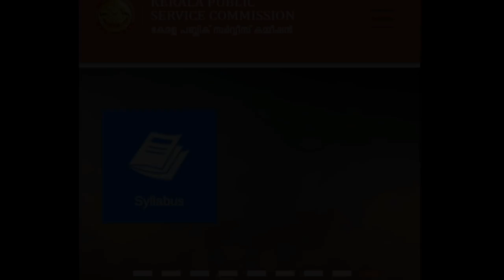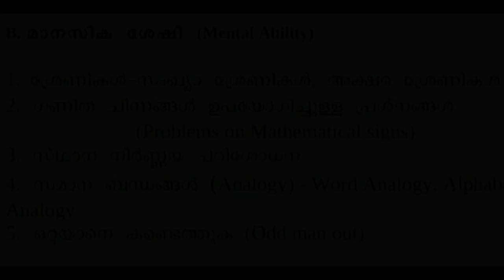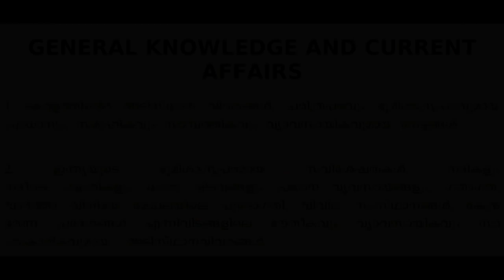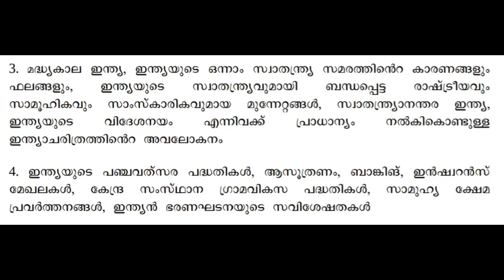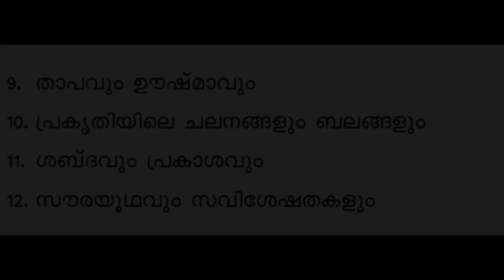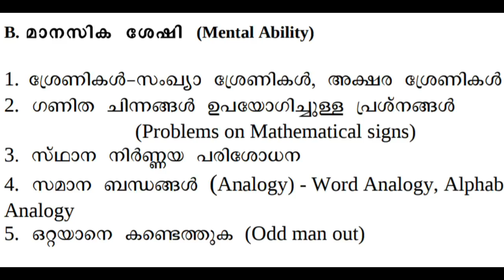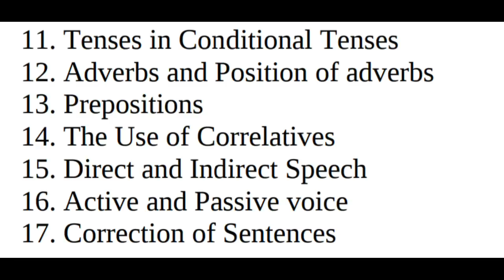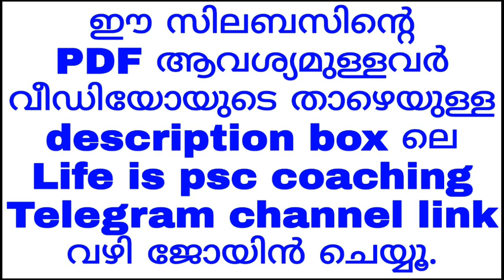VEO syllabus സത്യത്തില്‍ ഏതാണ് ? ഇതാണോ ? KERALA PSC | LDC | LGS